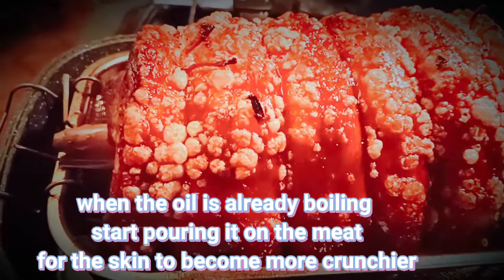LECHON PORK BELLY ||JFRANCIS VLOGS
our christmas lechon pork belly, cooked by Papa ☺️